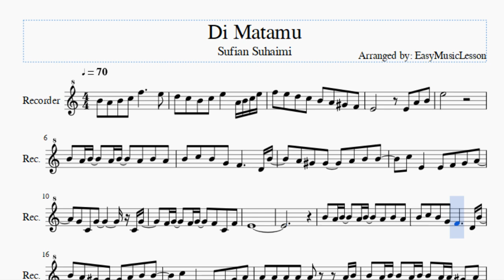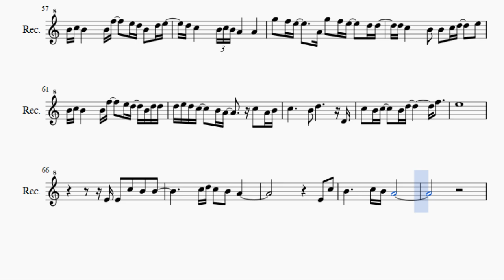Recorder Sheet Music: How to play Di Matamu by Sufian Suhaimi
Here is a sheet music/tab video on the song Di Matamu by Sufian Suhaimi on the recorder. A recorder sheet music arrangement which is transposed to notes that are easily played by recorder, for the song Di Matamu by Sufian Suhaimi.

EasyMusicLesson teaches you to play the your favorite instrument, through well-arranged sheet music so that you too can learn how to play Di Matamu by Sufian Suhaimi on the recorder as fast as you can. A recorder sheet music with backing tracks to help your play the song better.